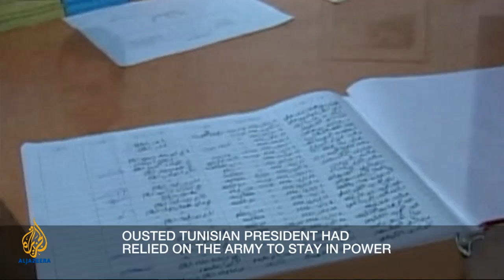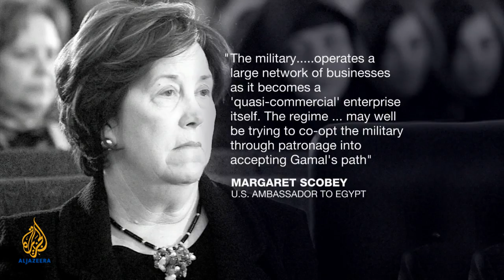Inside Story - The military's role in Tunisia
After days of rioting, Tunisia's interim leadership says the security situation is now improving. But with President Ben Ali gone, there's a power vacuum - and many are wondering what comes next.

Tunisia's parliamentary speaker Fouad Mebazza was sworn-in as interim president on Saturday. He has promised elections within 60 days.

In the meantime troops are out on the streets to restore order after violence and looting. But as the political uncertainty continues, many Tunisians are wondering what the army's role will now be. A key moment during the weeks of protests came earlier this week when the army's chief of staff was said to have refused a presidential order to open fire on unarmed protesters.

But does that necessarily mean the army will tolerate political change? Inside Story, with presenter Shiulie Gosh, discusses.